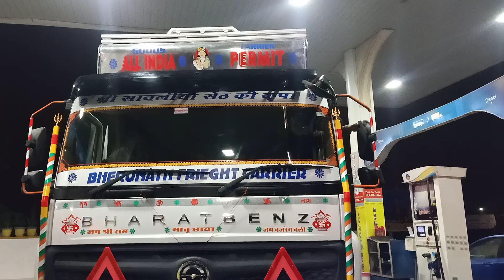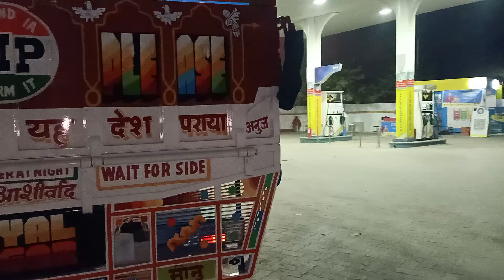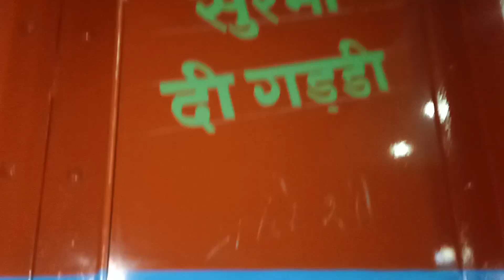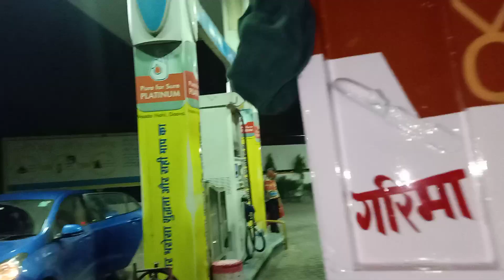Bharat benz bs6 4228.. Jodhpur truck body 9982763864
Mahashiv motor body jodhpur 🚚 thanks
Sangriya bypass circle Bharat petrol pump k pas Jodhpur Rajasthan 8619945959